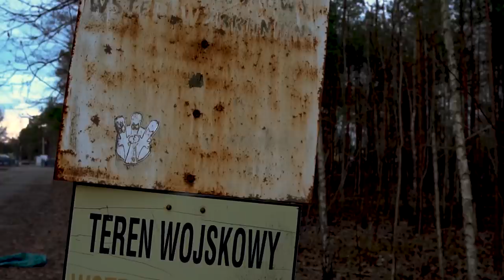Vlog nietematyczny o niczym - przygotowania do IWA Outoor Classics 2019